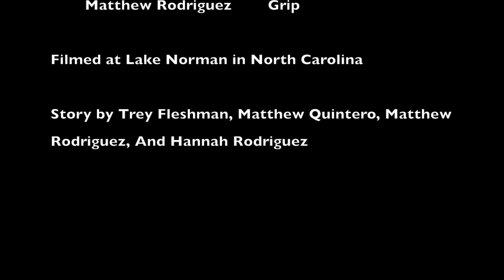THE HATCHET [short film]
A man flees from the ever present hatchet waiting in the woods.